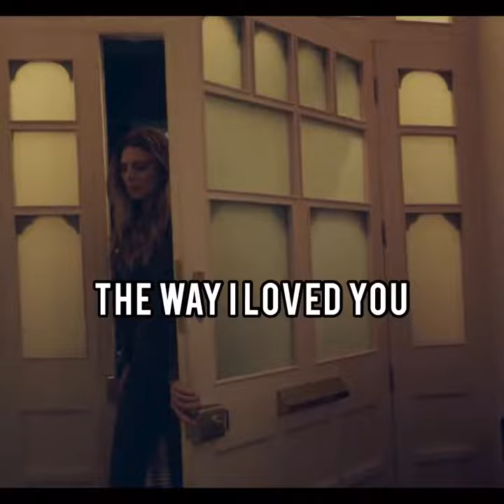Twinnie - The Way I Loved You (Short Film)